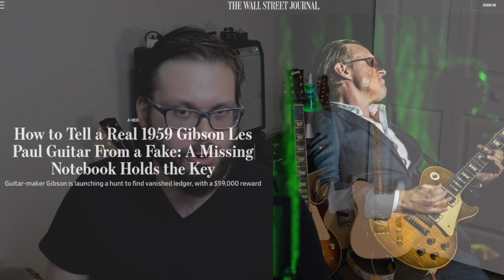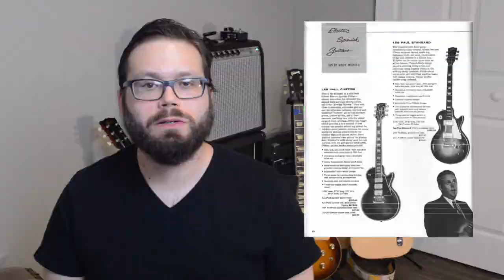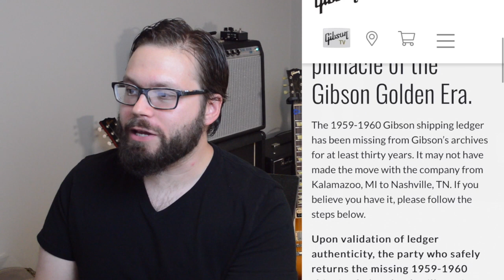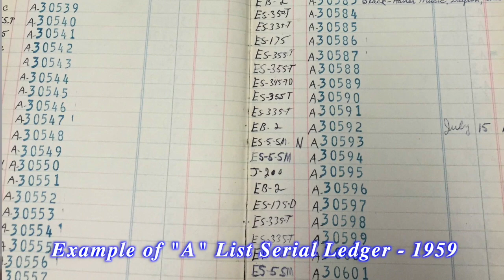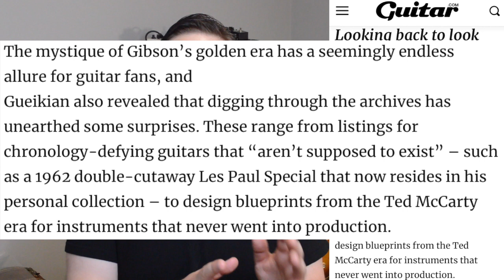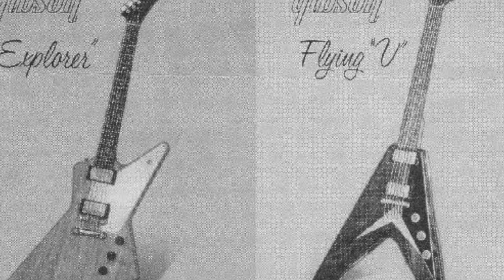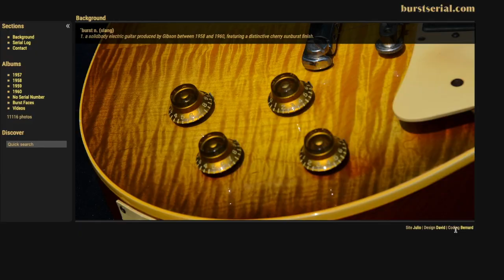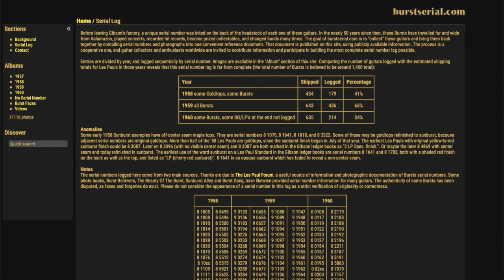Gibson Guitars $59K Shipping Ledger Search - An In-Depth, MAJOR GUITAR NERD analysis!!!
Gibson Guitars announced an official search for their missing 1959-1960 Shipping Ledgers with a $59,000 cash reward, NO QUESTIONS ASKED.

Many believe that this document was stolen from Gibson's original Kalamazoo plant as far back as the '70s.

Some believe that this ledger is worth WAY more than the reward that is being offered. There are even some who think that this document is being kept underground deliberately to protect the value of many fraudulent guitars...

...or it was just thrown in the trash.

This is a deep look at this search. What do you think?